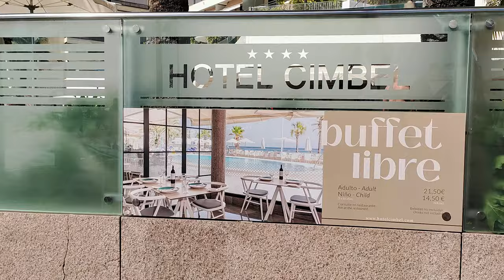BENIDORM'S STICKY VICKY LEAVES US! - A Tribute To A Legend's Life Well Lived! 🇪🇦🙏🏻💔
Today's vlog tells the story of a Benidorm legend who sadly left us yesterday...